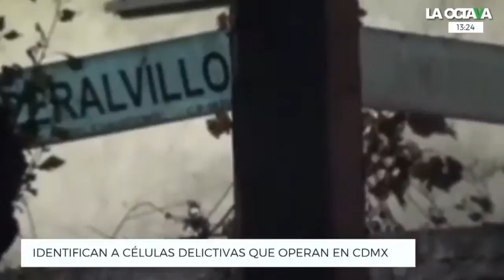El NARCO en CDMX: UNIÓN Y ANTIUNIÓN TEPITO no están fragmentadas y sus líderes OPERAN DESDE PRISIÓN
El periodista Antonio Nieto habla de los grupos delictivos que operan en la CDMX y menciona que tanto La Unión y la Antiunión Tepito no están fragmentadas y sus líderes operan desde la cárcel.